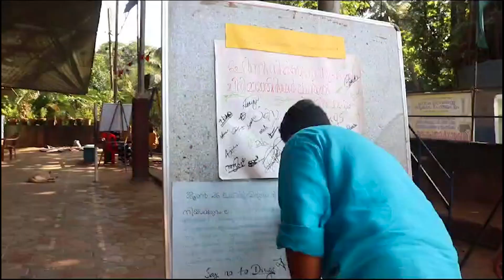എൻ എസ് എസ് യൂണിറ്റിന്റെ സപ്തദിന ക്യാമ്പ് നാളെ സമാപിക്കും.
ചെറുകുന്ന് ഗേൾസ് വൊക്കേഷണൽ ഹയർ സെക്കൻഡറി സ്കൂൾ എൻ എസ് എസ് യൂണിറ്റിന്റെ സപ്തദിന ക്യാമ്പ് നാളെ സമാപിക്കും.
  ഇലകൾ പച്ച പൂക്കൾ മഞ്ഞ എന്ന പേരിലാണ് ക്യാമ്പ്‌ സംഘടിപ്പിച്ചത്